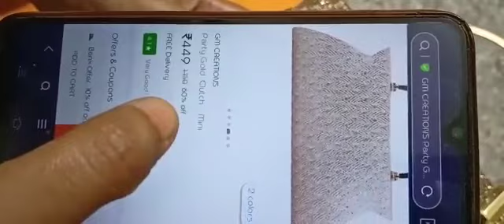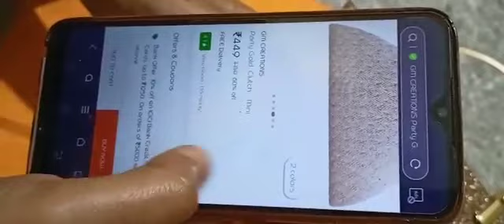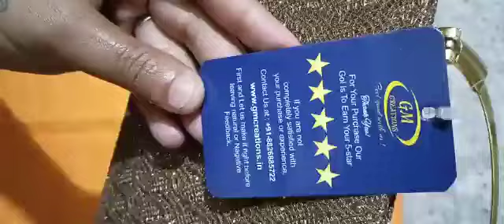Flipkart clutches Haul || weding collection up to 80%off|| bridal wear /stylish clutch👛❤👌🏻